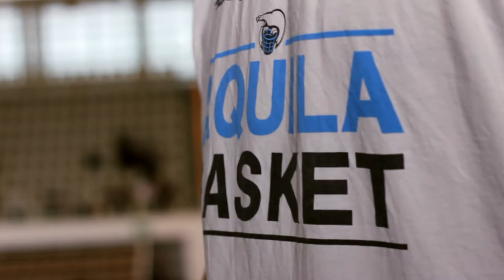Diego Flaccadori a Trento Blog: "Io futuro capitano dell'Aquila Basket? Magari!"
Diego Flaccadori, il "golden boy" della pallacanestro italiana e capitano della Nazionale Under 19, si è raccontato al nostro Lorenzo Molinari a margine della festa dedicata al mini basket. Un'occasione speciale per conoscere la giovane stella della Dolomiti Energia Trentino parlando dei risultati sportivi, delle aspettative per il futuro e dei sogni di questo grande talento italiano.